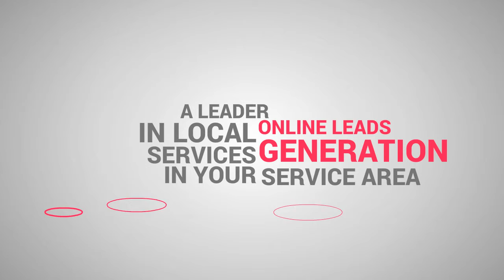Braeden Leads Video